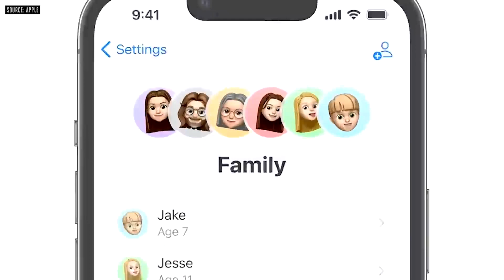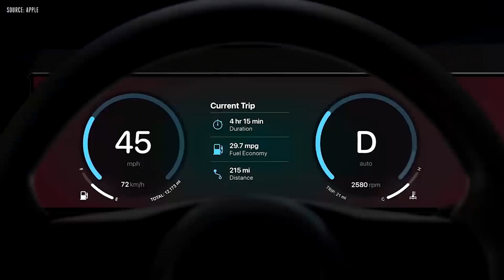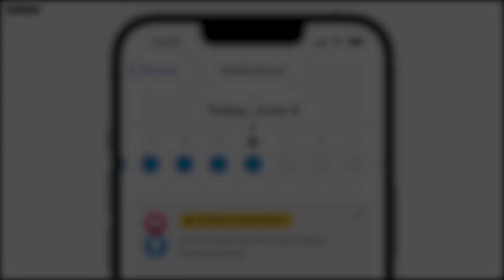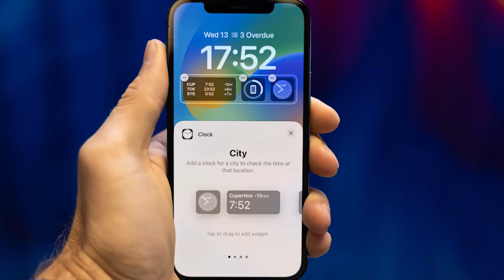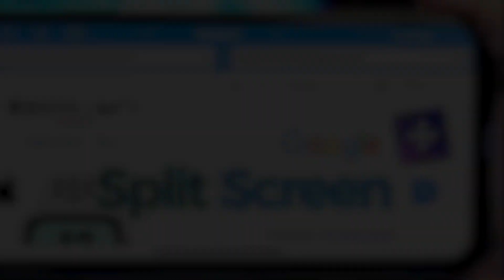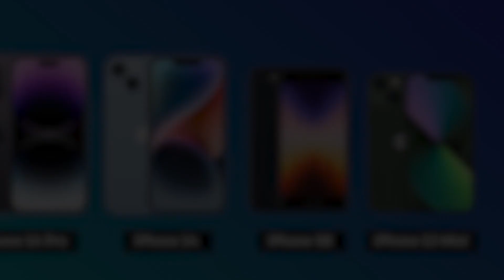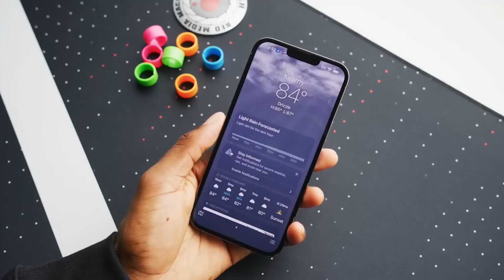iOS 17 Features in 2023: A lot of Changes!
iOS 17 Features in 2023: A lot of Changes! In this video, we delve into the latest features and updates that are expected to come with the release of iOS 17. With a focus on what rumors have been circulating and which devices will be supported, viewers can expect an in-depth analysis of the new features that will likely revolutionize the iOS experience.

From enhanced privacy settings to a more intuitive user interface, this video will provide an overview of what users can expect from the iOS 17 update. So, join us to discover all the exciting changes and improvements coming to your iPhone and other compatible Apple devices.